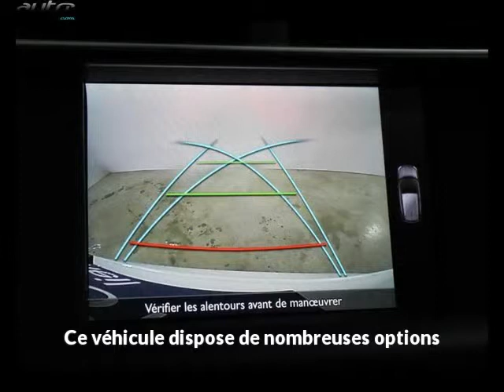Ds ds4 occasion visible à Verfeil présentée par Peugeot verfeil automobiles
Cette Ds ds4 occasion disponible à Verfeil dans le 31 est mise en vente par Peugeot verfeil automobiles - 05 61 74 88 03 - tous les détails sont